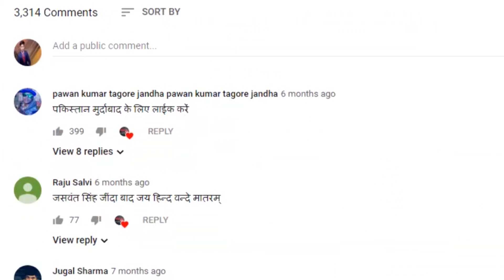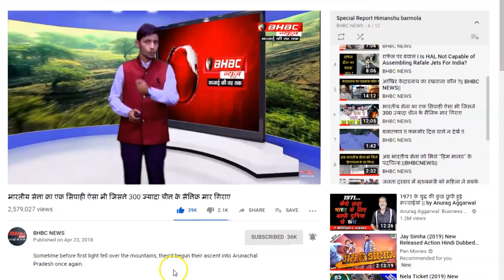महिला समझकर की शादी बाद में पता चला कि महिला नहीं थर्ड जेंडर है अब 2500000 की मांग